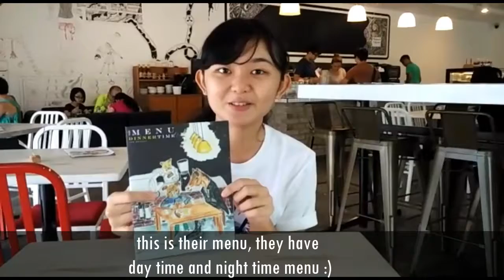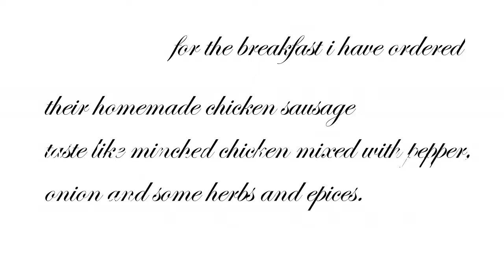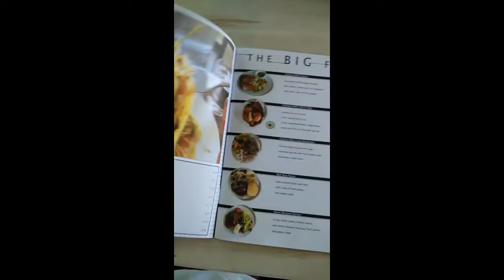CM jiayee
western breakfast